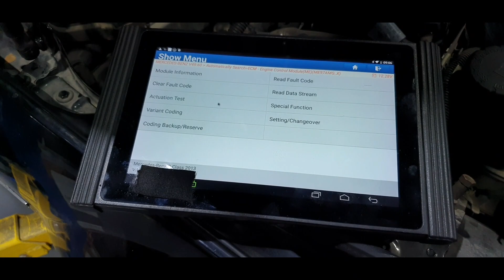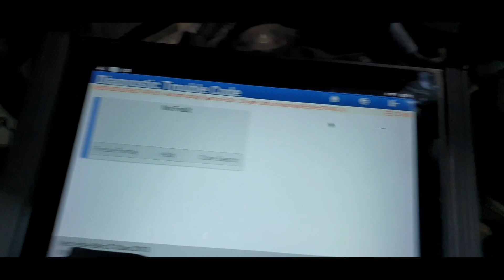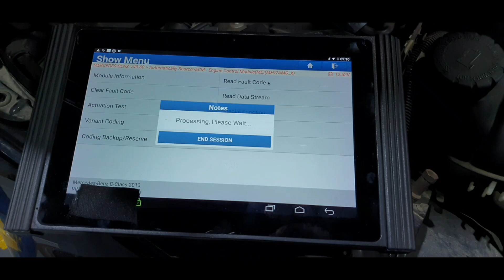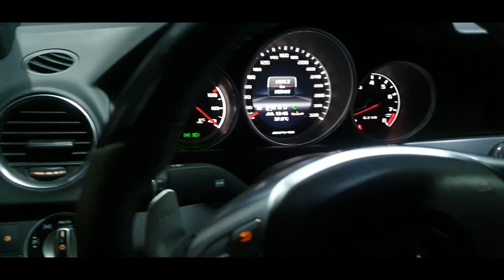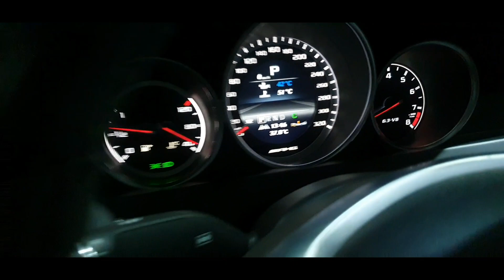C63 2013 with 100k km check up (part 4)